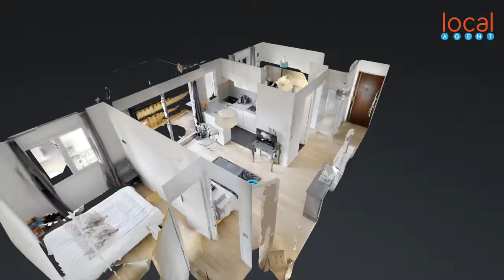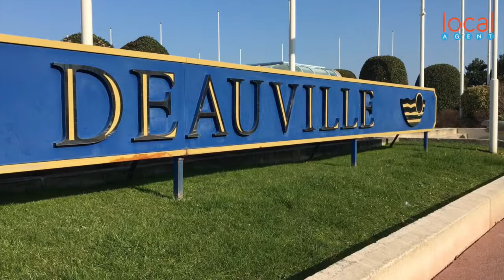Deauville | 12 bd des Sports | 3 P | Vendu By Local Agent | Immobilier | 14800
🟢 Obtenez Maintenant le prix de vente de ce  bien vendu par Local Agent :
Cliquez sur le lien ci dessous en donnant la ref VA1916  :
Vous recevrez ensuite un mail avec un pdf avec tous les détails du bien vendu .

Vendu par notre Agence ! Local Agent vous propose de découvrir en vidéo avec David Wizo, cet appartement sur Deauville de 48m2 avec terrasse proche de la place Morny, du casino et de la plage !

Pour organiser une visite  Contactez Moi au

Local Agent Deauville | Agence Immobilière 3.0 | Estimez Nous !